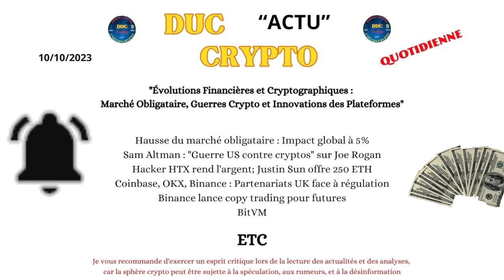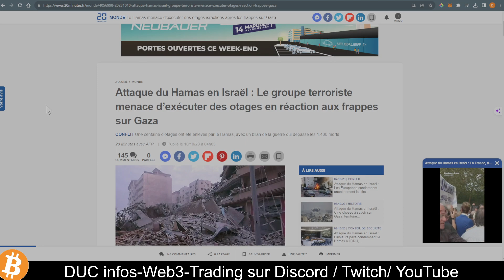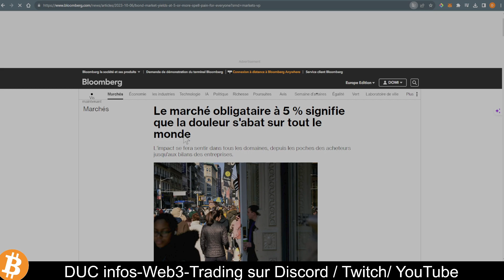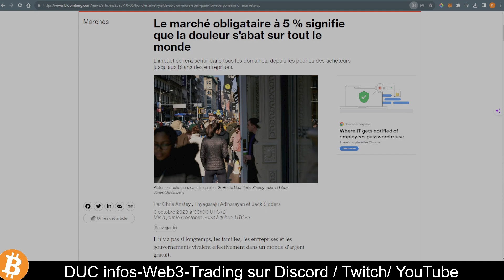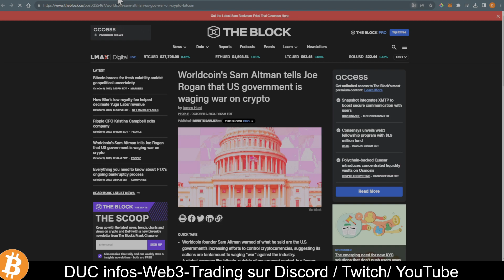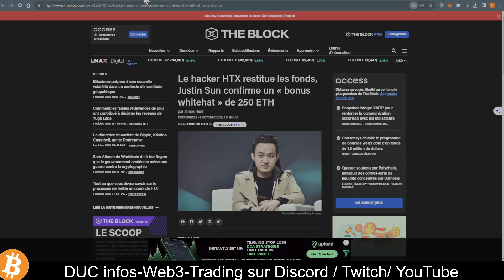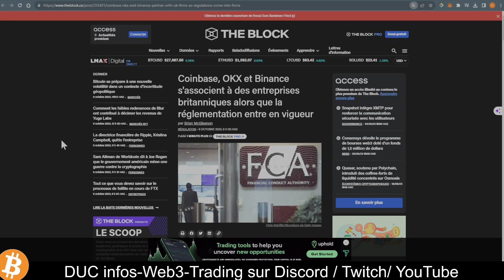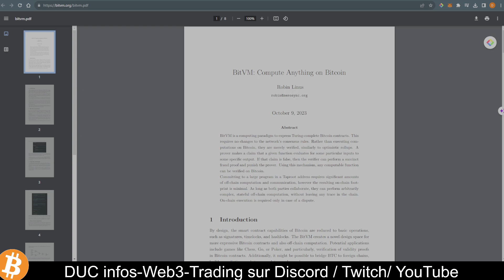Info Crypto "DEFI CEFI" : Marché Obligataire, Guerres Crypto et Innovations des Plateformes.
🌐 " Chaque jour un tour d'horizon des événements marquants de l'industrie cryptographique".

00:00 DOMI Intro DEFI CEF
04:12 Hausse du marché obligataire
08:26 "Guerre US contre cryptos" sur Joe Rogan
09:28 Hacker HTX rend l'argent
10:16 Partenariats UK face à régulation
11:24 Binance lance copy trading
12:21 BitVM

Sam Altman : "Guerre US contre cryptos" sur Joe Rogan
Hacker HTX rend l'argent; Justin Sun offre 250 ETH